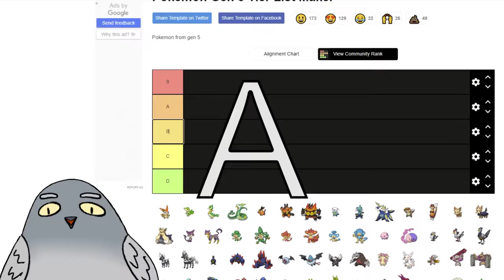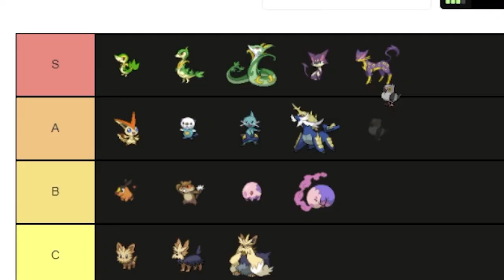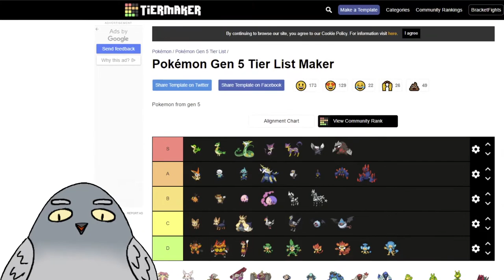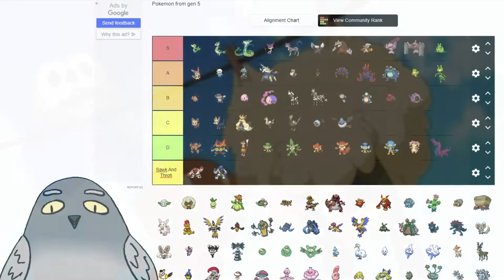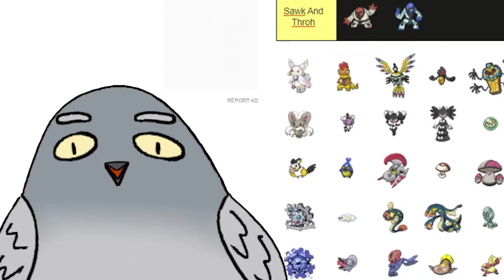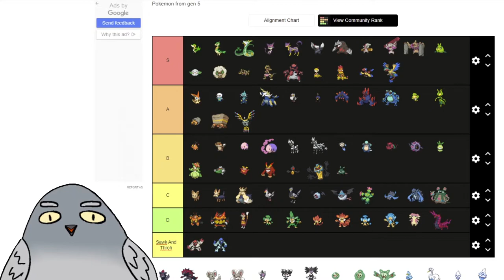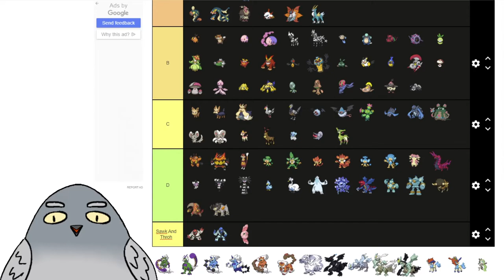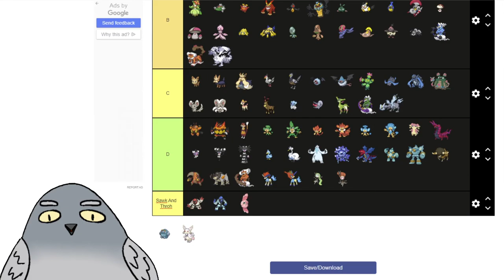Gen 5 Pokemon Tier List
i really couldn't come up with a good title for this one, i kinda wanted to integrate "black and white" or "unova" into it but i guess this will do